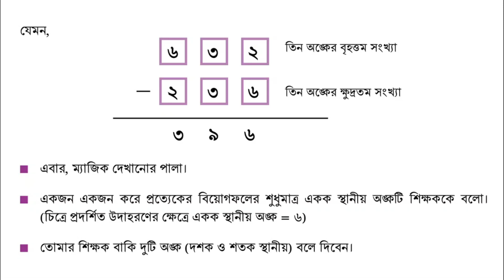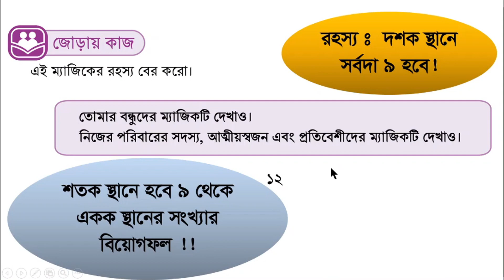গণিত ৬ষ্ঠ শ্রেণি অধ্যায় ১, পৃষ্ঠা ১২, খালি সংখ্যার গল্প, অধ্যায় ১, সংখ্যার গল্প 1 Hour School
গণিত ৬ষ্ঠ শ্রেণি অধ্যায় ১, পৃষ্ঠা ১২, খালি  সংখ্যার গল্প, অধ্যায় ১,  সংখ্যার গল্প 1 Hour School, Emam Azam. @1HourSchool